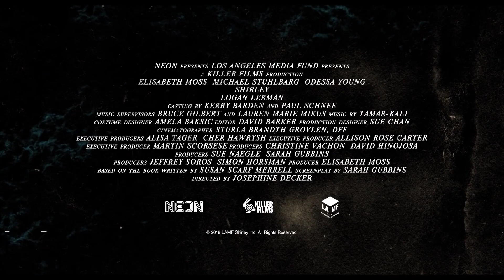SHIRLEY Official Trailer #1 (NEW 2020) Thriller Movie HD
official new movie trailer for Shirley
A famous horror writer finds inspiration for her next book after she and her husband take in a young couple.

Movie : Shirley (English)
Genre : Biography, Drama, Thriller
Running Time :  107 min
Cast : Elisabeth Moss,Michael Stuhlbarg,Logan Lerman,Odessa Young
Release date : January 25, 2020 (Sundance) | June 5, 2020 (United States)

Director: Josephine Decker
Producers : Sarah Gubbins | David Hinojosa | Simon Horsman | Elisabeth Moss
Writers : Sarah Gubbins (screenplay) | Susan Scarf Merrell (novel)
Cinematography : Sturla Brandth Grøvlen
Editor : David Barker
Editor : David Barker
Casting Directors : Kerry Barden | Paul Schnee
Production Designer : Sue Chan
Production company : Killer Films,Los Angeles Media Fund
Distributor : Neon